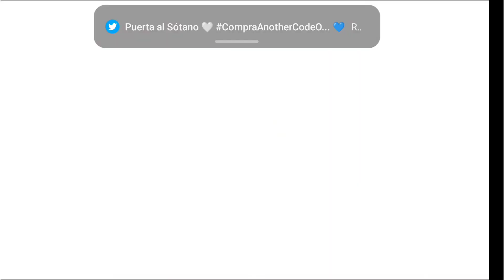TOP JUEGOS DE SEGA MEGADRIVER QUE JUGABA DE JOVEN, EL MEJOR TOP DE YOUTUBE.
aquí os dejo este top de juegos de megadriver los cuales jugaba de pequeño y que seguro os encantará , ver el vídeo completo para que suban las horas de visualización que es mi segundo objetivo a alcanzar, un saludo grande y suscríbete si quieres jeje.